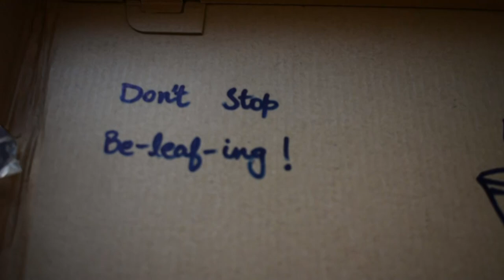WHAT'S IN THE BOX